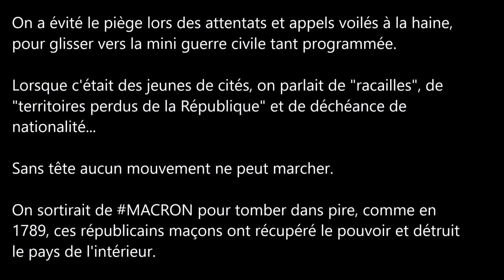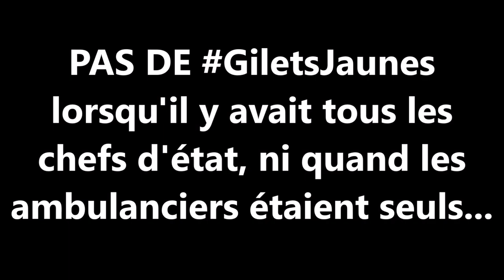17/11/18 TENSIONS GiletsJaunes THUNE 🇫🇷 POGNON MAÇONNERIE 🐑 🐑 🐑 🐑 🐑 🐑 🐑 🐑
On a évité le piège lors des attentats et appels voilés à la haine, pour glisser vers la mini guerre civile tant programmée.

Lorsque c'était des jeunes de cités, on parlait de "racailles", de "territoires perdus de la République" et de déchéance de nationalité...

Sans tête aucun mouvement ne peut marcher.

On sortirait de MACRON pour tomber dans pire, comme en 1789, ces républicains maçons ont récupéré le pouvoir et détruit le pays de l'intérieur.

Pour le moment tout se déroule au mieux pour le Système : un décès entre civils et des messages sélectionnés diffusés concernant uniquement la "fiscalité" "les taxes" "le carburant" ⛽

Je vous le redis : ce mouvement n'a rien de spontané, il est maîtrisé et encouragé par le Système pour des finalités multiples. MAI68 #1789

Cet "automne français" tant encouragé par le Système, pose d'abord problème à la logique, en comparaison aux précédentes révolutions de l'Histoire.
C'est flou et c'est les mêmes LOUPS 🐺🐺🐺🐺

JeSuisSurVK (FB & YT CENSURENT)
PèreDebout (encore) pour Nael et Lila
✊SIGNEZ PARTAGEZ MA PÉTITION✊